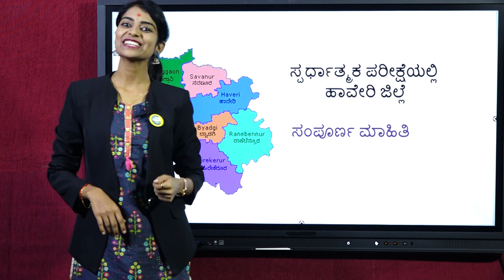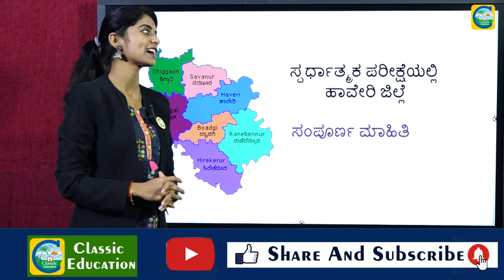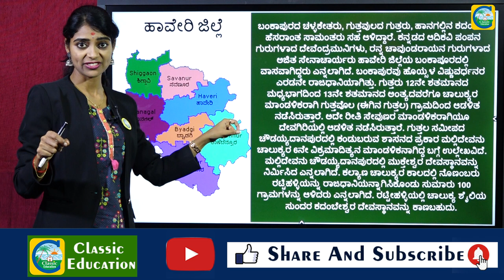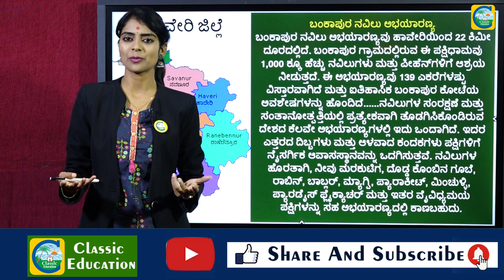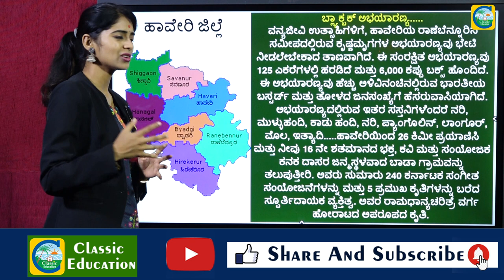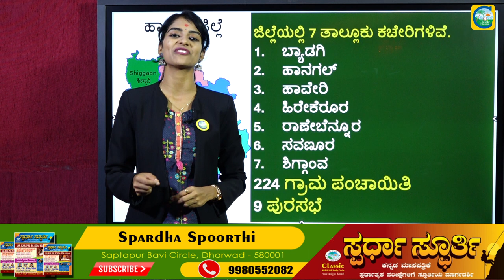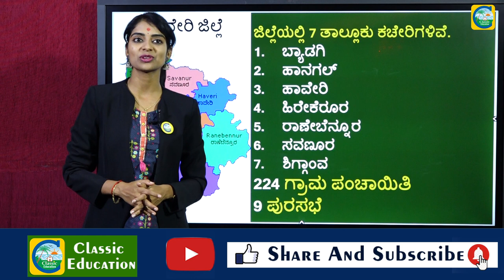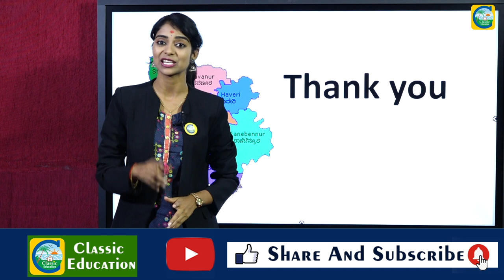ಸ್ಪರ್ಧಾತ್ಮಕ ಪರೀಕ್ಷೆ ದೃಷ್ಟಿಕೋನದಲ್ಲಿ ಹಾವೇರಿ ಜಿಲ್ಲೆ||ಜಿಲ್ಲೆಯ ಸಂಪೂರ್ಣ ಚಿತ್ರಣ||Classic Education